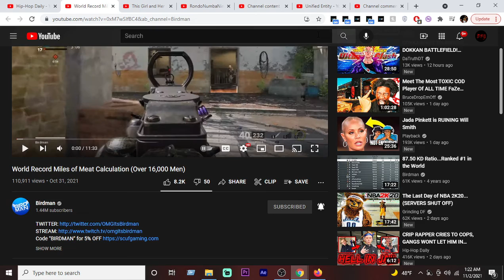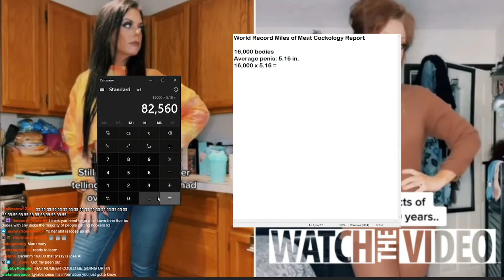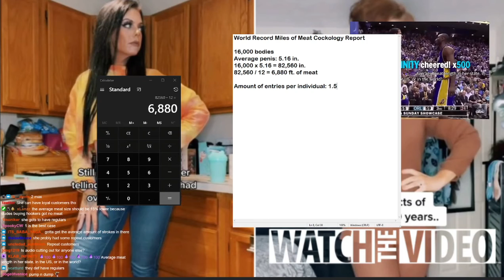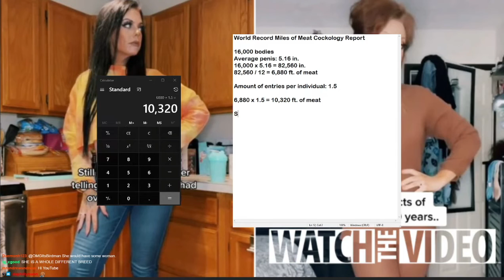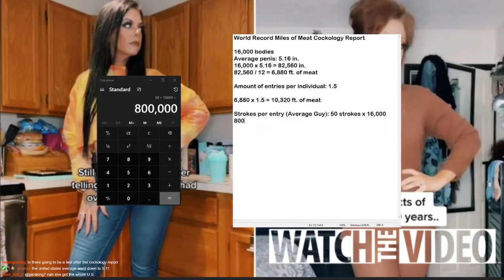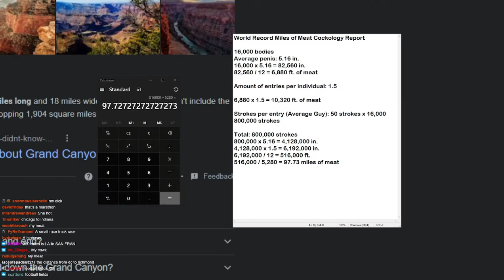World Record Miles of Meat Calculation (Over 16,000 Men) Reaction